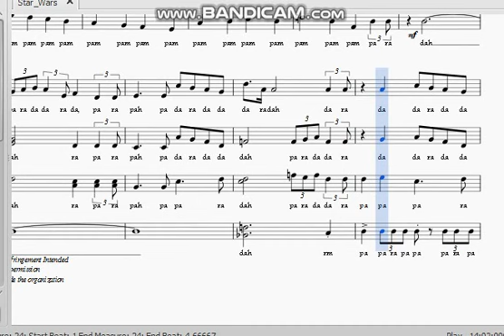STAR WARS MAIN THEME FREE SHEET MUSIC ||JOHN WILLIAMS || SATB CHOIR MUSIC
Arranged by Gerard Dela Peña

YOUTUBE CHANNELS:
-GEE MUSIC(for free sheet music, tutorials,cover videos)

INSTAGRAM: Gerard Dela Peña (@gerardjohn2020)
TWITTER: Gerard Dela Peña (@gerardjohn2020)